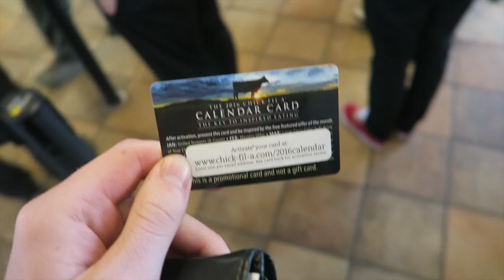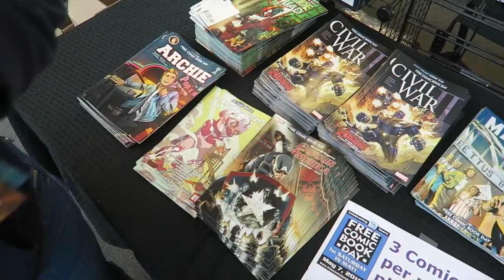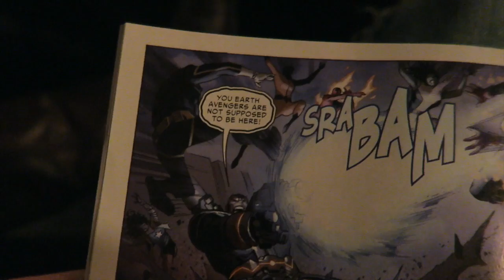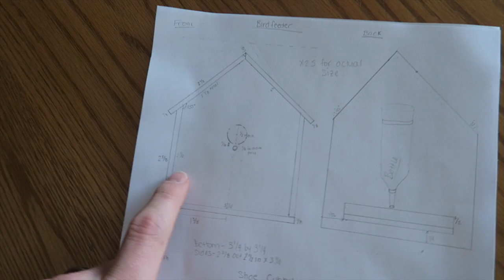Painful Hail Storm!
Random hail storm hit and was painful! Happy Mother's Day :)
Next Vlog ► (coming tomorrow, hold tight) :)

• Snapchats •
- ItsJustinStuart
-guysitsmeandy
• Our Other Links:
OUR VLOG EQUIPMENT :D
Canon G7X
Canon G9X

Justin Stuart
Monument, CO
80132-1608